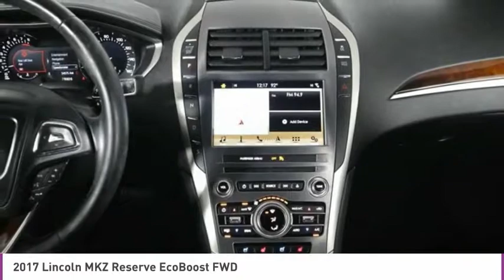2017 Lincoln MKZ C274306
2017 LINCOLN MKZ West Palm Beach, FL
Stock# C274306

One Owner, Balance of Factory Warranty Remaining and MUCH MORE! Free CARFAX- Free AUTOCHECK Reports! CAC

*Navigation | Rearview Camera | Leather Seats | Touchscreen | Satellite Radio | Push-Button Start*

Our 2017 Lincoln MKZ Reserve is a stand-out in Burgundy Velvet! Powered by a Turbo 2.0 Liter 4 Cylinder EcoBoost that produces 240hp and is paired with a 6 Speed push-button SelectShift Automatic transmission. This Front Wheel Drive rewards you with near 31mpg and feels strong, quick and composed. Our sleek and sporty Sedan looks elegant with its distinct grille, great-looking wheels, and the incredible Lincoln Experience Approach Detection.

Get comfortable in the Reserve with perforated leather 10-way heated and cooled power front seats with 4-way lumbar. A wealth of amenities including remote start, push-button start, an auto-dimming rearview mirror, dual-zone automatic climate control, and a universal garage door opener await you. You'll be impressed with the SYNC 3 touchscreen electronics interface, voice-activated Navigation, premium audio, available satellite radio, and more!

Lincoln keeps you secure on the road with outstanding safety ratings. Advanced airbags, a blind spot information system, MyKey, traction control, tire pressure monitoring, and a rearview camera all make the Lincoln MKZ one of the safest luxury sedans on the market today. An incredible blend of performance, style, comfort, and luxury, this is a superb choice!